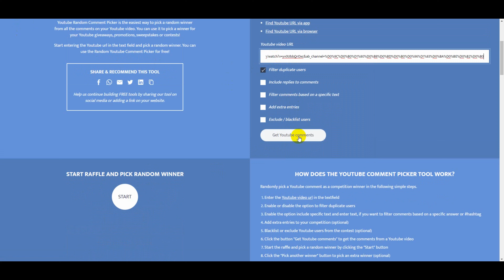ИТОГИ КОНКУРСА от МИНИ ФЕРМЕР и ЛЮБИМЫЙ ВАСИЛЕК!